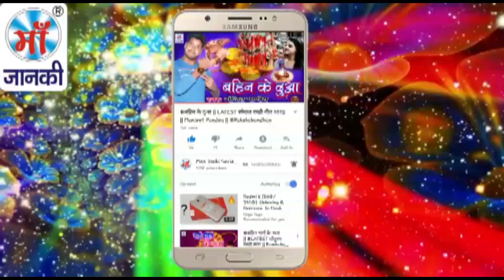2018 की नवरात्रि के लिये यह गाना सबसे मस्त है || मईया तोहर नगरिया में || Tuntun Dilwala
♪ Album :
♪ Song : Maiya Tohar Nagariya Me
♪ Singer : Tuntun Dilwala
♪ Lyrics : Suraj Snehi
♪ Recording :
♪ Digital : Avidz
♪ Sanyojak : Phool Kumar
♪ Video Director :
♪ Produced By :- Lalit Agarwal
SR -
T -
Director : Lalit Goel
Label : Maa Janki Series